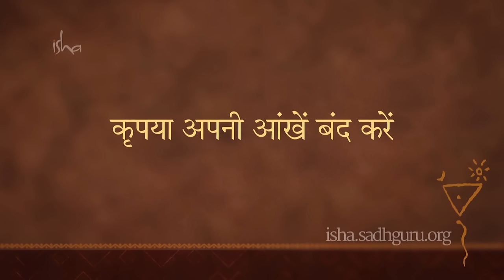खुशी के लिए योग - नाद योग। Yoga For Beginners - Happiness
आधुनिक विज्ञान साबित कर रहा है कि यह सारा अस्तित्व बस एक कंपन है। जहां कंपन होता है, वहां ध्वनि होनी ही है। इसलिए यह सारा अस्तित्व एक ध्वनि है।

ध्वनियों के इस जटिल संगम की मूल ध्वनियां हैं आ, ऊ और म। अगर आप इन तीन ध्वनियों का सचेत होकर और सावधानी से उच्चारण करें, तो आपके शरीर के विभिन्न पहलू सक्रिय और ऊर्जावान हो जाते हैं। यह आपके अस्तित्व की सुखदता या एक आनंदपूर्ण अस्तित्व के लिए जरूरी नींव डालता है।